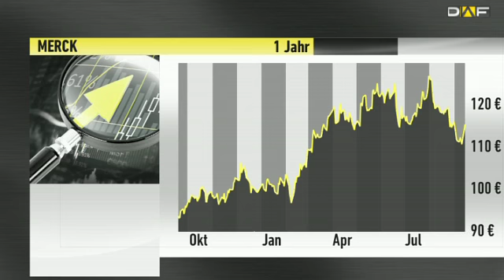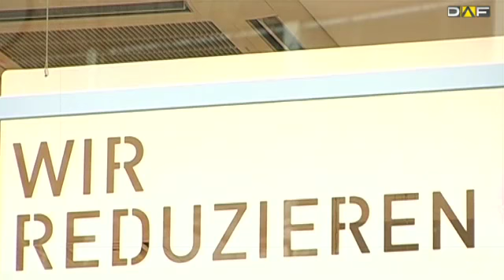DAX mit Allzeithoch - Bluechips legen zu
Der DAX startet mit knapp 8.600 Punkten auf einem neuen Allzeithoch. Auch bei den Einzelwerten gibt es positive Nachrichten. Merck, Fresenius und BASF liegen an der Spitze.